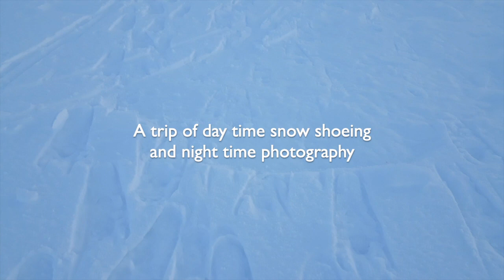Norway | Senja roadtrip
Lo-fi video of a winter trip to arctic Norway. The music is by me. Starting from Tromsø airport, driving to and staying on the stunning island of Senja. Hope you like it.